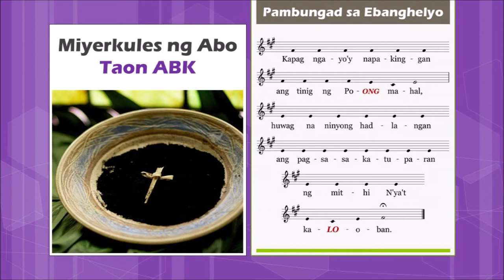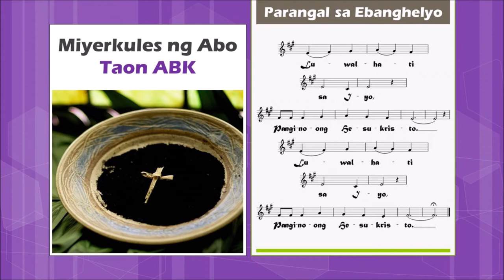Pambungad sa Ebanghelyo - Miyerkules ng Abo, ABK (Salmo 94:8ab)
Pambungad sa Ebanghelyo (SALMO 94:8ab) | MIYERKULES NG ABO, ABK

Kapag ngayo’y napakinggan ang tinig ng Poong mahal,
huwag na ninyong hadlangan ang pagsasakatuparan ng mithi n’ya’t kalooban.